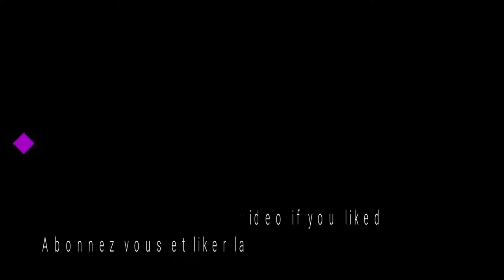NARUTO SHIPPUDEN ULTIMATE NINJA STORM 4 STORY MODE PART 8 (GAMEPLAY PC)